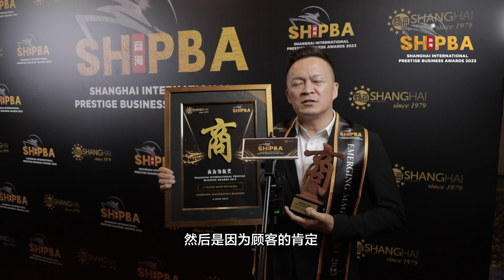【SHIPBA 2023】Paul Kwan - C BUDDY AUTO DETAILING